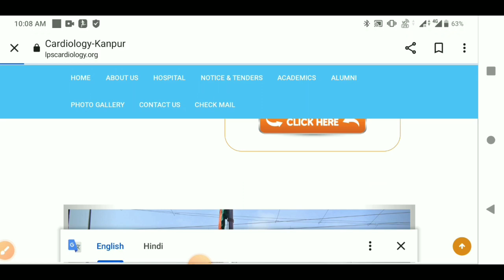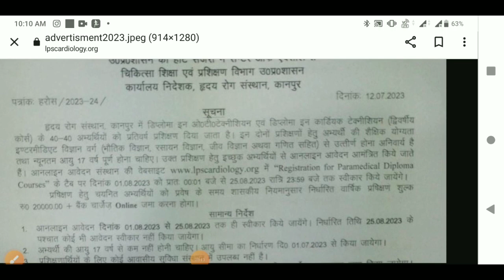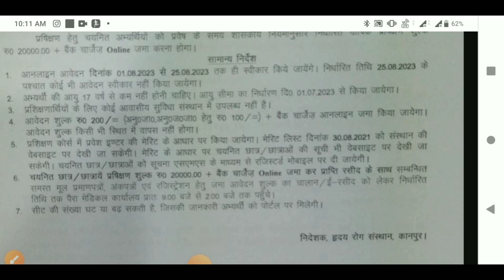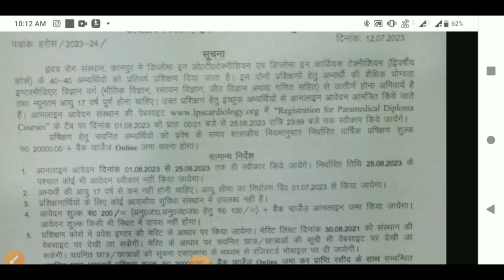lps institute of cardiology application form today last day hurry up 💥